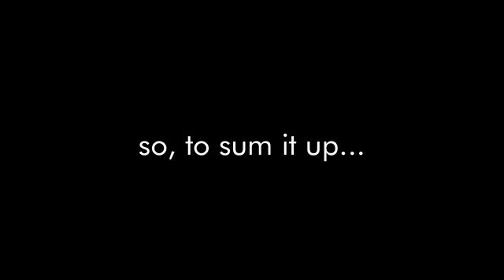TStv: Bike to Work Day 5/18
Next Friday, May 18th is Bike to Work Day! At Tranquil Space we're celebrating by offering free mat and towel rentals for everyone who bikes to class that day. We have racks to lock up to at both locations. See you on the 18th!